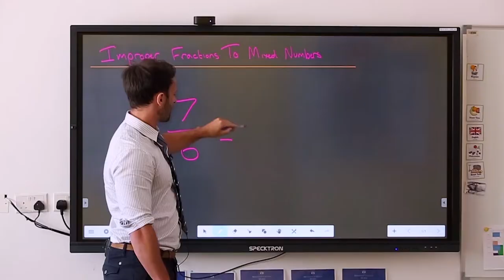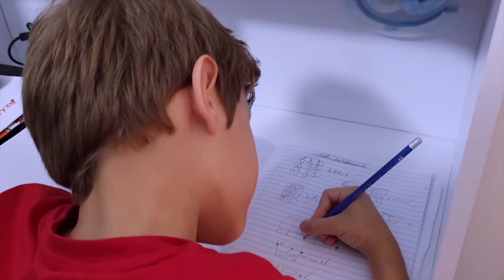Brighton College Dubai - E-Learning - Pre Prep & Prep School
Brighton College Dubai's Head of Prep School Ms. Sarah Brannon, explains the E-Learning programme that Teachers and Pupils are using in the Prep School.